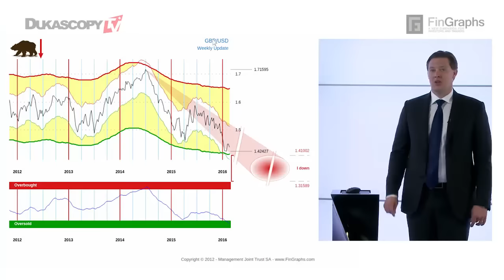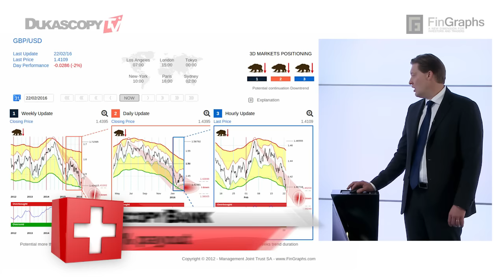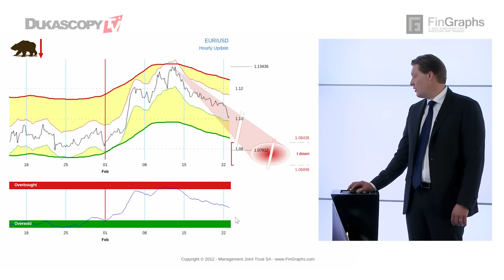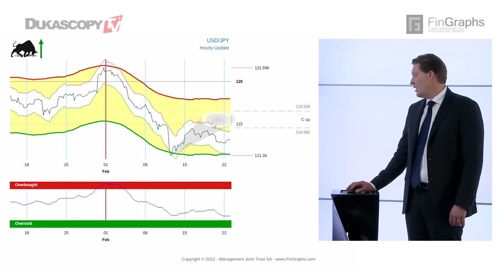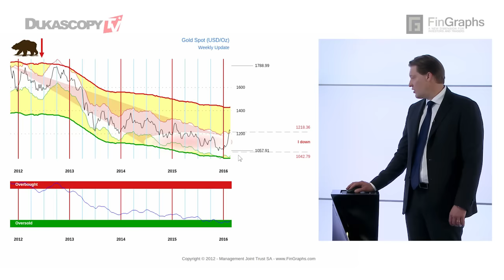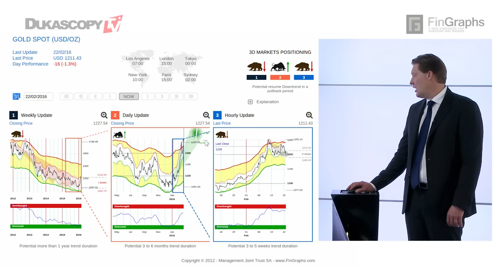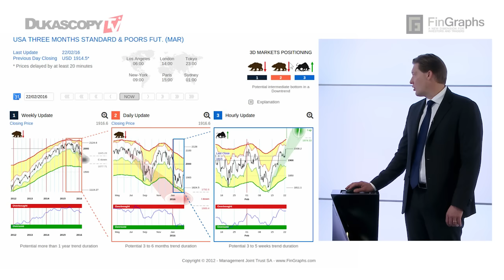Pression du Brexit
Voyons quelles sont les prévisions pour les devises, les matières premières et les actions d'après l’analyse technique. Jean-François Owczarczak, Management Joint trust et FinGraphs.com.